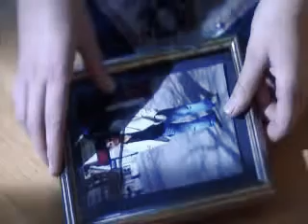Aso _ Hawarim ئاسۆ _ هاوارم